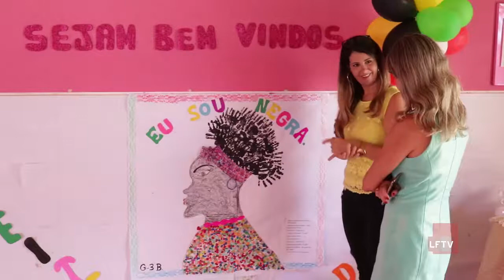Desfile Creche Mary Kids - Novembro Negro